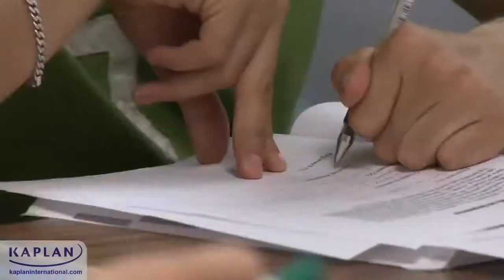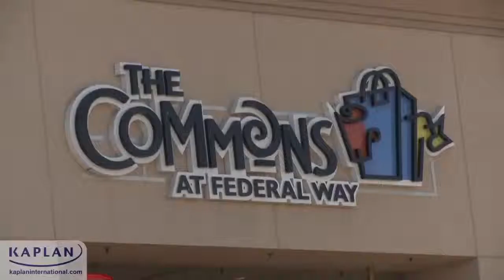Intercâmbio em Seattle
Gostou desta escola e quer fazer intercâmbio em Seattle? Vem falar com o Yázigi Travel.